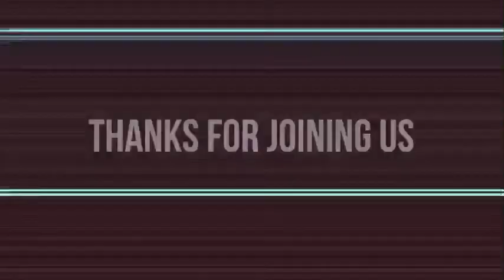SUNDAY SERVICE // 14.02.21